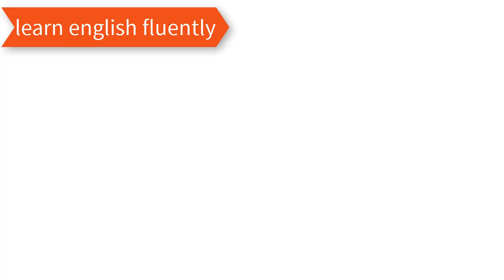learn English by listening - English listening practice for beginners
Learn real English with video lessons. Online teachers and companies design the best videos to teach you English: grammar, vocabulary, usage, situations and much more.